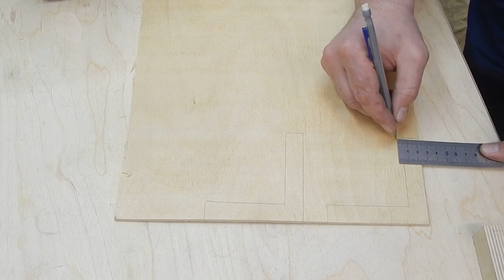Крутые девайсы для мастера 100-го уровня! Я сам не поверил!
Мало кто знает про эти ТОП самоделки мастера 100 уровня! Я сам не поверил!
ХИТРОСТИ мастеров и полезные приспособления!! А ты и не знал!! Полезные советы из пластиковой трубы! ХИТРОСТИ СТАРЫХ МАСТЕРОВ! ЛАЙФХАК идеи в домашних условиях для мастерской и дома! СЕКРЕТЫ мастеров из пластиковых труб!